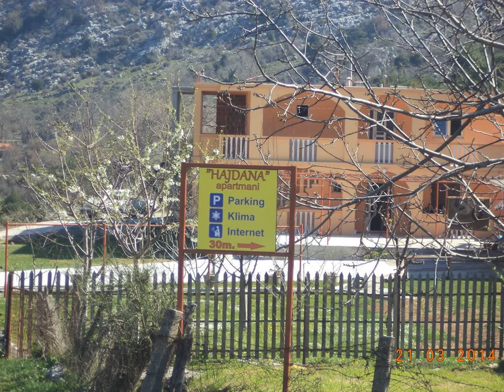Hajdana Apartments - Hotel in Kotor, Montenegro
FR: Situé dans le village de Trojica, le Hajdana Apartments bénéficie d'un emplacement paisible au milieu de la verdure. Il propose des appartements spacieux dotés d'une connexion Wi-Fi gratuite et d'un balcon meublé.

DE: Die von grüner Landschaft umgebenen Hajdana Apartments begrüßen Sie in Trojica in ruhiger Lage. Freuen Sie sich auf geräumige Apartments mit kostenfreiem WLAN und einem möblierten Balkon. Die Stadt Kotor erreichen Sie nach 5 km und Tivat nach 11 km.

ZH: Hajdana Apartments公寓位于Trojica村庄，环境安静，绿荫环绕，提供宽敞的公寓，设有免费Wi-Fi和带家具的阳台。公寓距离科托尔（Kotor）镇有5公里，距离蒂瓦特（Tivat）有11公里。  所有公寓均提供有线电视、带用餐区的厨房、一间浴室、洗碗机和洗衣机。公寓内设免费内部停车场。  公寓距离最近的杂货店有100米，距离餐厅有1公里，距离主汽车站有5公里，距离蒂瓦特机场（Tivat Airport）有8公里。

PL: Obiekt Hajdana Apartments jest położony w spokojnej zielonej okolicy w miejscowości Trojica. Oferuje on przestronne apartamenty z bezpłatnym WiFi i umeblowanym balkonem. Obiekt jest oddalony o 5 km od Kotoru oraz o 11 km od Tivatu.

RU: Апартаменты Hajdana расположены в тихом месте в поселке Троица и окружены пышной растительностью. В этих просторных апартаментах к услугам гостей меблированный балкон и бесплатный Wi-Fi.